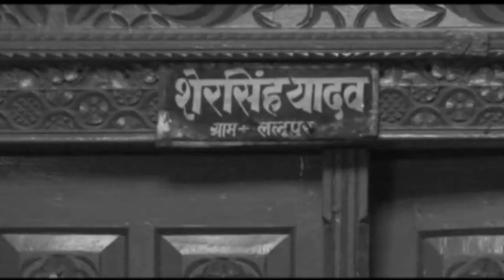DOCUMENTARY OF VIKAS YADAV JI (TIGER) | SAFESHOP MERCURY LEADER 🔥🔥🔥